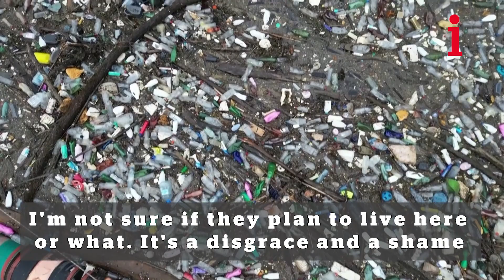Massive Waste Dump On Bosnian River Impacts Historic Town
A huge floating waste dump in the canyon of the Drina river is the first sight for visitors entering the Bosnian eastern town of Visegrad, spoiling positive impressions of the historic town and raising fears of its impact on people´s health and economy.

The Drina river flows through Montenegro, Serbia, and Bosnia, but most of the rubbish has been accumulated in its Bosnia flow after the Visegrad hydro-power plant had begun fencing the floating trash to prevent it from cramming its dam some 20 years ago.

Dejan Furtula of the environmental group Eko Centar Visegrad said that there were about 5,000 cubic meters of different kinds of waste, and such a situation repeats every year.